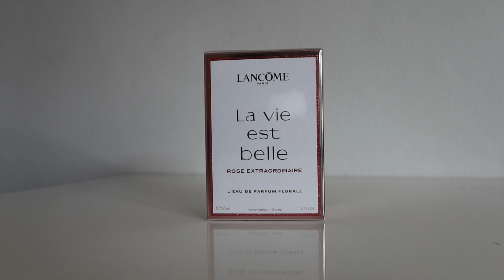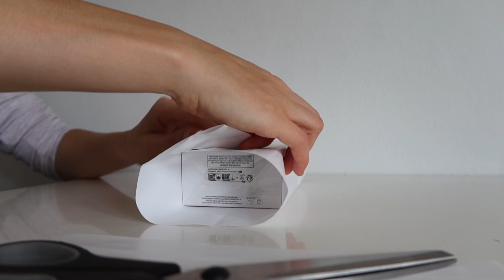Geschenk verpacken viel Spaß beim nachmachen 🎀